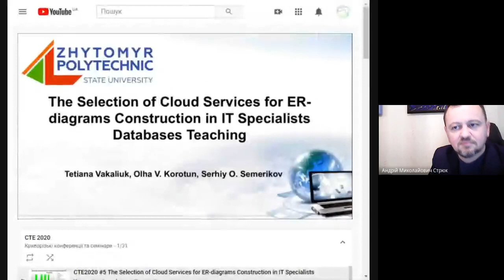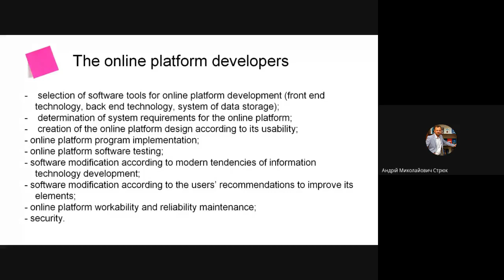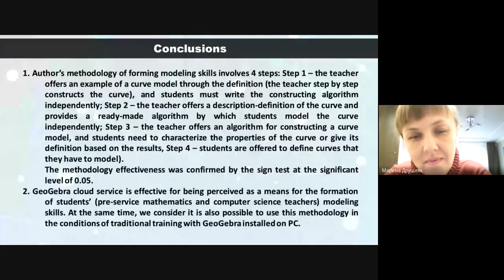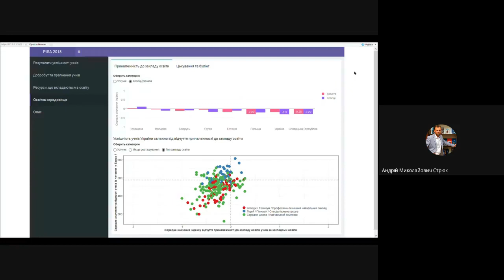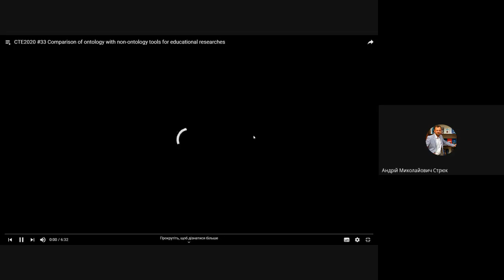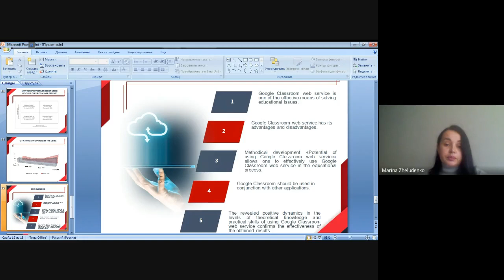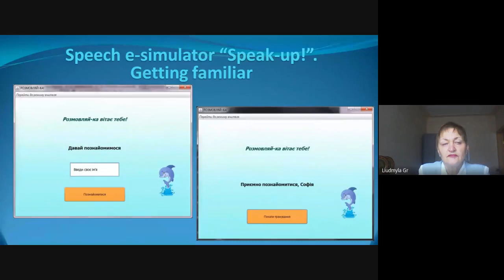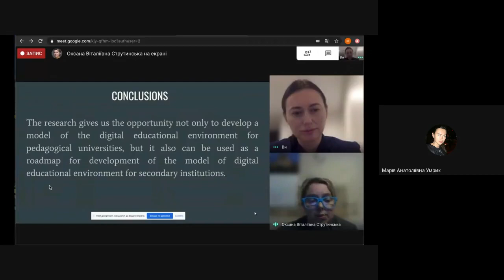CTE2020 The 8th Workshop on Cloud Technologies in Education 2020. Full broadcasting. Part 1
1.  Serhiy O. Semerikov, Andrii M. Striuk Greeting
2.  Tetiana A. Vakaliuk, Olha V. Korotun and Serhiy O. Semerikov  The Selection of Cloud Services for ER-diagrams Construction in IT Specialists Databases Teaching
3.  Kateryna P. Osadcha, Viacheslav V. Osadchyi The use of cloud computing technology in professional training of future programmers
4.  Kateryna V. Vlasenko, Sergii V. Volkov, Iryna V. Lovianova, Olena O. Chumak, Irina V. Sitak and Dmytro Ye. Bobyliev Management of online platform development and support process
5.  Hanna B. Varina, Viacheslav V. Osadchyi,
Kateryna P. Osadcha, Svetlana V. Shevchenko Peculiarities of cloud computing use in the process of the first-year students’ adaptive potential development
6.  Marina G. Drushlyak, Olena V. Semenikhina, Volodymyr V. Proshkin, Serhii Ya. Kharchenko and Tetyana D. Lukashova Methodology of formation of modeling skills based on a constructive approach (on the example of GeoGebra)
7.  Halina Falfushynska, Bogdan Buyak, Hryhorii Tereshchuka, Grygoriy Torbinb and Mykhailo Kasianchuk Strengthening of e-learning at the leading Ukrainian pedagogical Universities in the time of Covid-19 pandemic
8.  Mariia Mazorchuk, Tetyana Vakulenko, Anna Bychko, Olena Kuzminska and Oleksandr Prokhorov Cloud technologies and learning analytics: web application for PISA results analysis and visualization
9.  Yaroslava B. Sikora, Olena Yu. Usata, Oleksandr O. Mosiiuk, Dmytrii S. Verbivskyia and Ekaterina O. Shmeltser Approaches to the choice of tools for adaptive learning based on highlighted selection criteria
10.  Oleksiy Chornyia, Larysa Herasymenkoa, Victor Busher The learning process simulation based on differential equations of fractional orders
11.  Roman A. Tarasenko, Viktor B. Shapovalov, Stanislav A. Usenko, Yevhenii B. Shapovalov, Iryna M. Savchenko and Yevhen Yu. Pashchenko Comparison of ontology with non-ontology tools for educational researches
12.  Yevhenii B. Shapovalov, Viktor B. Shapovalov, Roman A. Tarasenko and Stanislav A. Usenko A structuration of educational researchers using ontologies
13.  Leila Sultanova, Oksana Tsiuniak, Liudmyla Milto, Maryna Zheludenko, Lyudmyla Lyktei, Larisa Petrenko and Aleksandr Uchitel The potential of Google Classroom web service for lecturers of higher educational establishments under pandemic conditions
14.  Lesya V. Bulatetska, Vitaliy V. Bulatetskyi, Tetyana O. Hryshanovycha, Yulia S. Pavlenko, Tetyana I. Cheprasova and Andrey V. Pikilnyak Operation system features and cloud services for lecturer work
15.  Liudmyla I. Bilousova, Liudmyla E.Gryzun and Nataliia P. Volkova Features of design of digital aids for training students with autistic disorders
16.  Oksana V. Strutynska, Grygoriy M. Torbin, Mariia A. Umryk and Roman M. Vernydub Digitalization of the educational process for the
training of the pre-service teachers
17.  Krishna Chythanya Nagarajua, Karanam Madhavib and Jandhyala N. Murthy Research on Efficacy of Webinars Organized for Faculty during Lockdown of COVID-‘19